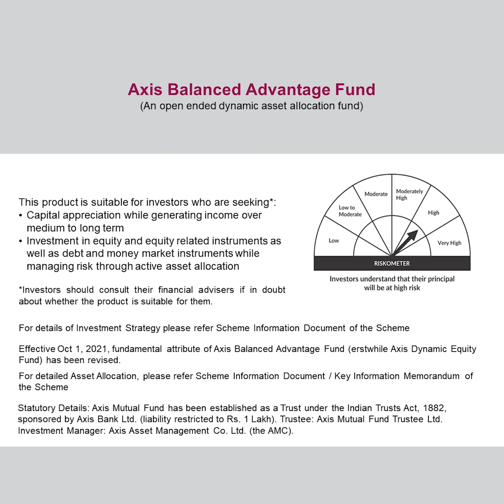Navigate the complex world of investments with Axis Balanced Advantage Fund.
The world of investment can be complex. But with funds like Axis Balanced Advantage Fund, you can overcome these complexities with its dynamic allocation feature, which balances your investment between equity, equity-related securities, debt and money market securities.